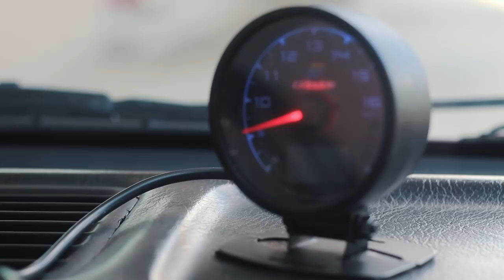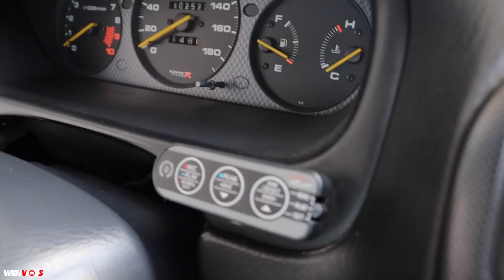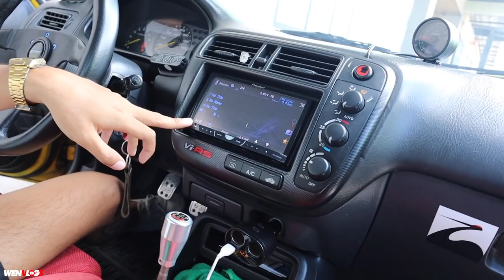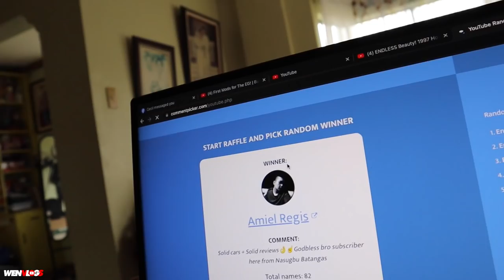SPOON CIVIC "Bigote" ENGINE SWAPPED B16A! 😈 | Full Review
You can't go wrong with Spoon set up! Here's kuya johnmico's  Honda Civic VTi Spoon inspired! Enjoy the video 😋